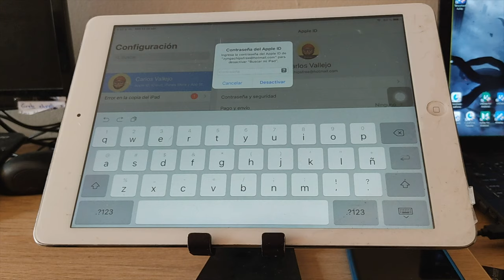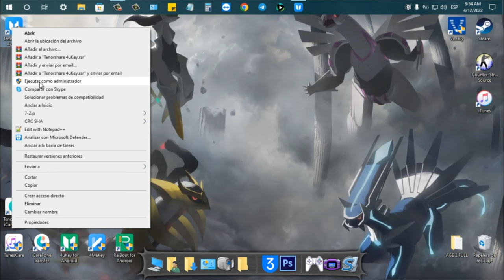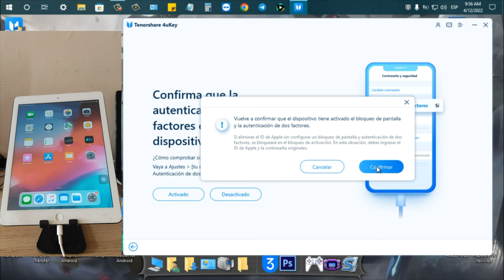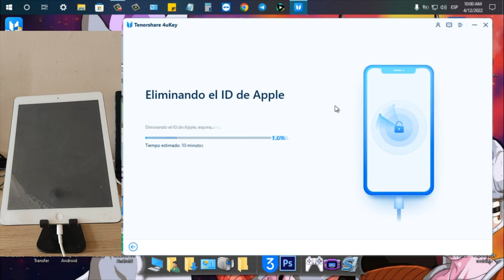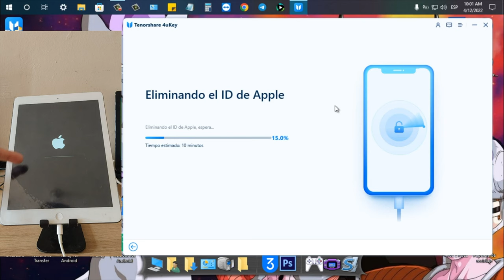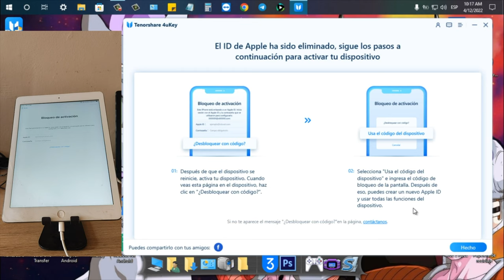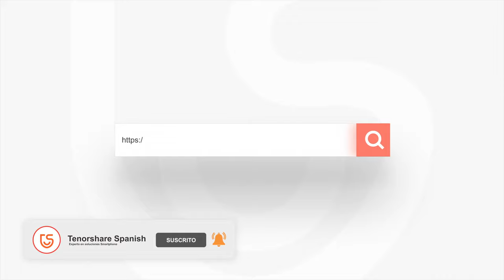Cómo eliminar ID de Apple sin contraseña 2022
¿Tienes un iPhone y te indica que está asociado con otro ID? ¿Quieres borrarla para no volver a usarla? Ahora bien, te indicamos cuatro métodos muy efectivos para hacerlo

🤗¿Olvidaste tu contraseña de Apple ID? ¿Buscas cómo eliminar la cuenta de iCloud sin contraseña? Tenorshare 4uKey es una gran opción. Con este profesional programa para quitar cuentas de iCloud, puedes eliminar una cuenta de Apple del iPhone o iPad que ha sido activado. Es muy fácil, ni siquiera tienes que saber ningún conocimiento técnico.
0:00 Introducción
1:30 Paso 1: conectar dispositivo al ordenador
3:12 Paso 2: eliminar el ID de Apple

⚠Aviso importante:
1. Este video es sólo con fines educativos para mostrar a los usuarios cómo recuperar el acceso a su propio dispositivo cuando olvidan sus contraseñas.
2. La función de eliminar el ID de Apple de 4uKey está diseñada para ayudar a los usuarios que olvidaron su propio ID de Apple o la contraseña para recuperar el acceso a su dispositivo.
3. Para los dispositivos que ejecutan iOS 11.4 en adelante, la función de eliminar el ID de Apple de 4uKey restaurará el dispositivo a la configuración de fábrica para que los usuarios puedan desbloquear con su código de acceso.
4. 4uKey no puede obtener acceso a las credenciales, comprometer los datos personales o causar daños graves a terceros. No intentes violar las directrices de la comunidad de YouTube.